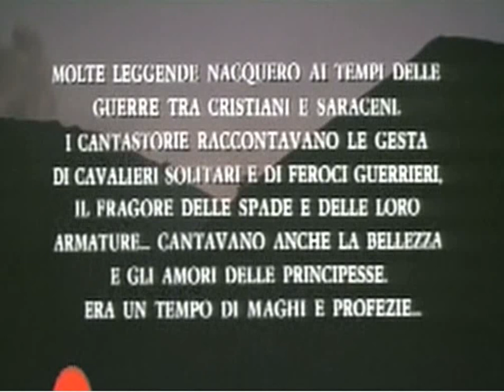I Paladini, Storia D'armi E D'amori (1983)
"I paladini: storia d'armi e d'amori" è un film  del 1983 diretto da Giacomo Battiato, liberamente ispirato ai poemi cavallereschi "Orlando innamorato" di Matteo Maria Boiardo e "Orlando furioso" di Ludovico Ariosto
Con: Rick Edwards: Rolando/Orlando
Ronn Moss: Ruggero
Leigh McCloskey: Rinaldo
Barbara De Rossi: Bradamante
Zeudi Araya: Marfisa
Maurizio Nichetti: Atlante
Giovanni Visentin: Gano/Ganelon
Tanya Roberts: Isabella/Angelica
Tony Vogel: Ferraù
Lina Sastri: maga
Lucien Bruchon: Aquilante
Pier Luigi Conti: selvaggio
Robert Spafford: re saraceno
Aurelio Gatti: ladrone folle
Hal Yamanouchi: mongolo
Bobby Rhodes: guerriero nero
Massimo De Rossi: eremita
Ottaviano Dell'Acqua: ladrone storpio

E' uno stralcio di poema epico in immagini, che sfrutta in tono minore le vicende e i personaggi della "Gerusalemme Liberata" di Torquato Tasso. Cavalieri cristiani da una parte e guerrieri saraceni dall'altra attraversano boschi e torrenti, superano territori scoscesi, percorrono valli solitarie verso i rispettivi accampamenti, chiamati a raccolta dai capi per la guerra imminente. Durante il percorso si alternano e s'intrecciano avventure e storie d'amore degli uni e degli altri. La storia di Bradamante, giovane guerriera cristiana, alla quale una maga profetizza che s'innamorerà di un nemico, il principe saraceno Ruggero, destinato a morire per mano di Rolando, s'intreccia con quella della principessa Isabella, amata da Rolando, che - divenuta prigioniera di Bradamante - è ricercata da Ruggero, deciso a liberarla; e ancora con la storia dello stesso Ruggero, che sfuggirà momentaneamente al proprio destino di morte, grazie all'amore di un oscura guerriera, Marfisa ...